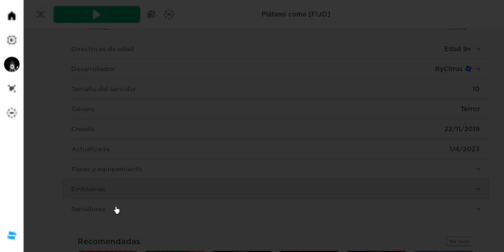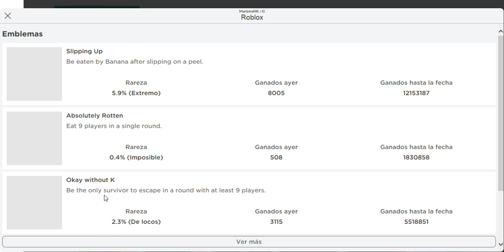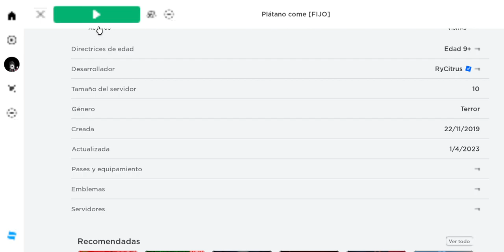BANANA EATS ACT DE APRIL FOOL'S más NUEVO CODIGO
banana eats actualización :)